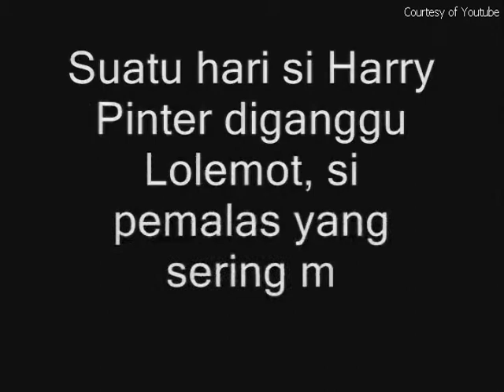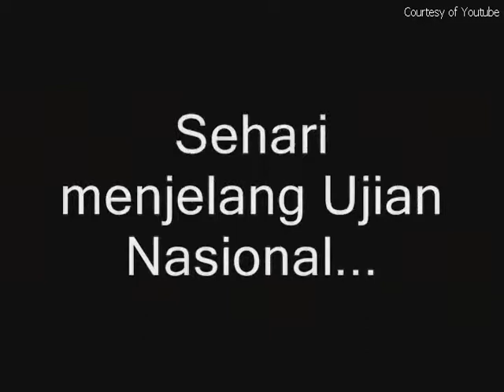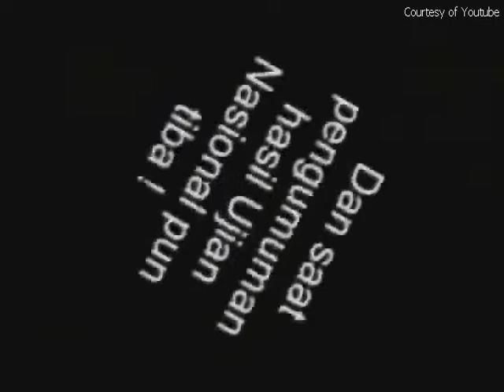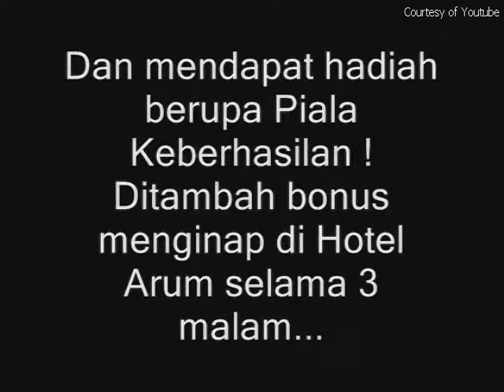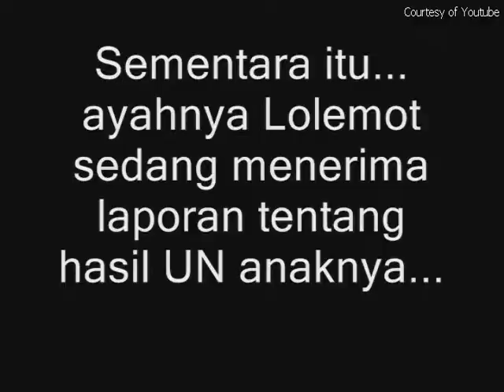Harry Pinter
Menggambarkan antara Harry potter dan anak hitler yang akan menghadapi ujian Nasional